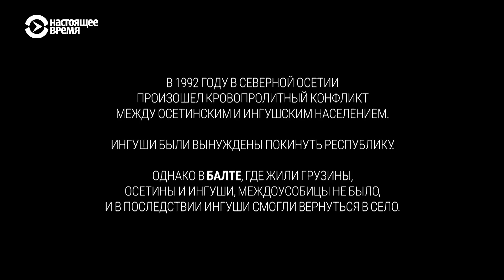Село дружбы народов | ПРИЗНАКИ ЖИЗНИ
Осенью 1992 года, почти 30 лет назад, осетино-ингушский конфликт унес жизни сотен людей. Бои на приграничной с Ингушетией территории Северной Осетии продолжались несколько дней, в результате ингушское население покинуло земли, где они долгие годы жили вместе с осетинами и выходцами из других регионов Кавказа.

Село Балта, где с советских времен жили грузины, осетины и ингуши, стало, однако, примером дружбы народов. Соседи разных национальностей не воевали друг с другом, а когда ингушам пришлось бежать, осетины сохранили их дома, сделав возможным их возвращение.

Обитатели Балты в фильме документального проекта "Признаки жизни".